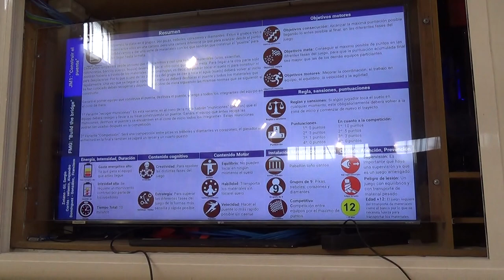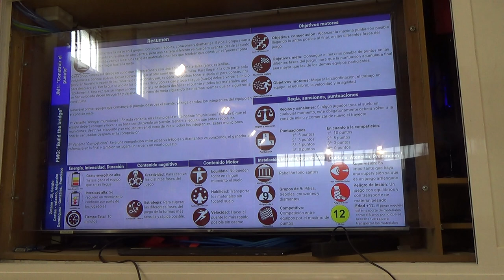Cruzar el río - Construir el puente 1/2 00299